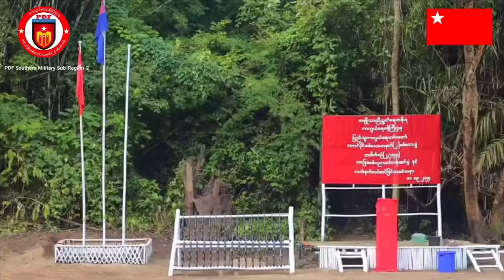နေ့လည်ခင်းသတင်း - စက်တင်ဘာလ ၁၄ ရက်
စစ်ရှုံးကောင်စီခေါင်းဆောင်မင်းအောင်လှိုင်က ရေကြီးရေလျှံမှုအတွက် ပြည်ပနိုင်ငံတွေက ကူညီကယ်ဆယ်ရေးနဲ့ ထောက်ပံ့ရေးပစ္စည်းများ ရရှိနိုင်ရေး ချိတ်ဆက်ဖို့ပြောဆိုလာတယ်လို့သိရပါတယ်။
နောင်ချို နဲ့ လားရှိုးမှာ စစ်ရှုံးကောင်စီက ဗုံးထပ်ကြဲပါတယ်။​
ရေကြီး မြေပြိုမှုကြောင့် ရမည်းသင်းမှာ လူ ၁၀၀ ကျော်ပျောက်နေပြီး၊ ရုပ်အလောင်း ၃၀ ကျော်ပြန်တွေ့ ပါတယ်။​
နေပြည်တော် ကပစ ၁ မှာလည်း နေအိမ်တွေနစ်မြုပ်နေပြီး စစ်သား ၂ ဦးအပါ လူဒါဇင်ဝက်ထက်မနည်းသေဆုံးကာ ပျောက်ဆုံးမှုများနေတယ်လို့သိရပါတယ်။​
တောင်ပိုင်းတိုင်းစစ်ဒေသရဲ့ ဩဂုတ်လ တိုက်ပွဲတွေအတွင်း စစ်ရှုံးကောင်စီတပ်ဘက်က   ၂၂၅ ဦးသေဆုံးတယ်လို့ NUG ကထုတ်ပြန်ပါတယ်။